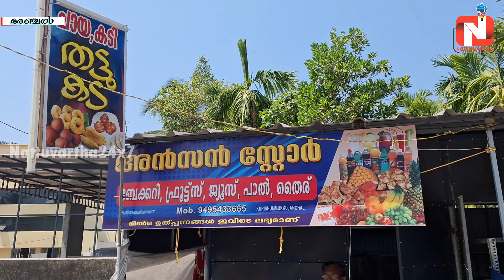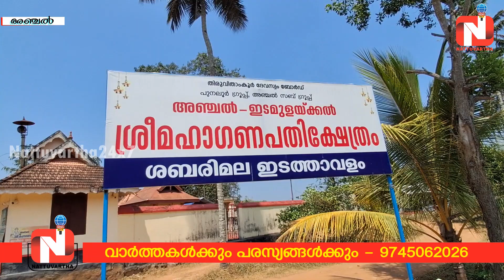അഞ്ചല്‍ ബൈപാസില്‍ കടയിലും ക്ഷേത്രത്തിലും കവര്‍ച്ച